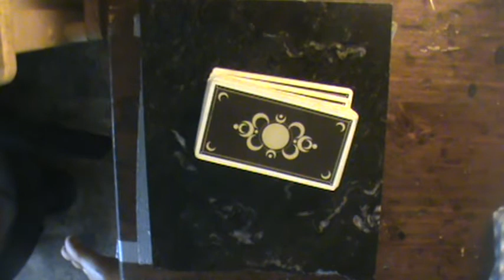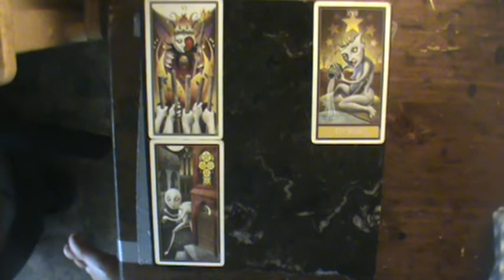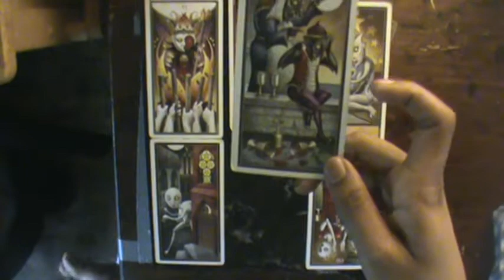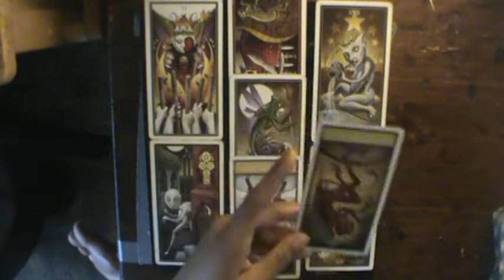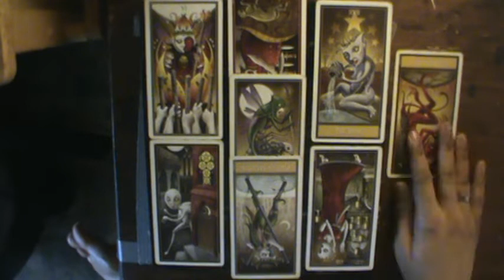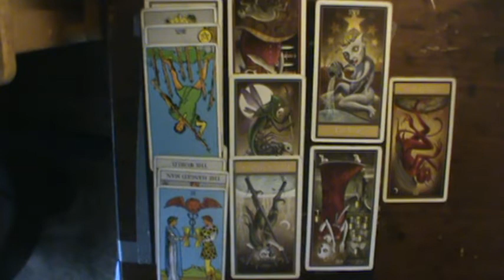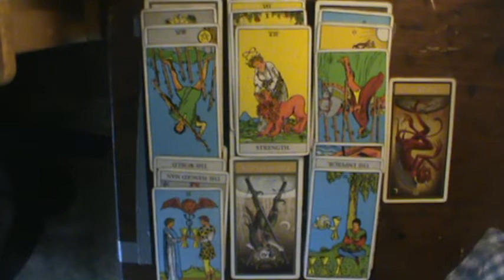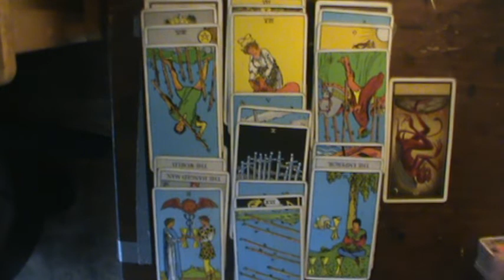Libra Mid July August 2019: "Warms smiles do not make you welcome here"